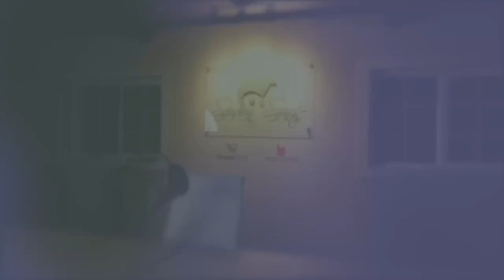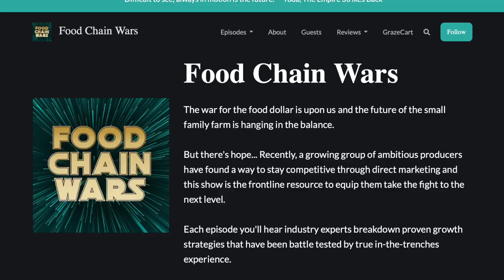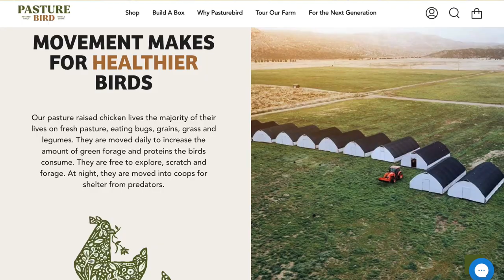Food Chain Wars - Trailer Episode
With season 2, we're relaunching the show under a new name (Food Chain Wars). Our vision is to grow the show into the most valuble free resource for farm2fork marketers (regardless if you use GrazeCart or not).

We're here to help you climb the value-chain and reclaim your rightful market-share from big-ag and greedy 'greenwashing' corperations. That's what this show is about!

Sound interesting? Catch the trailer to learn more about what to expect out of season 2!